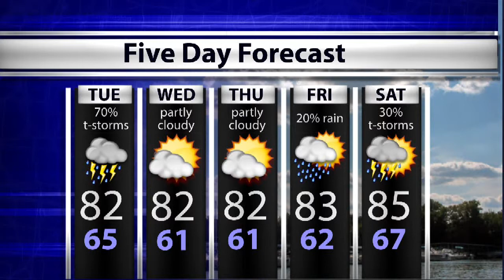WTIU Newsbreak July 7, 2014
WTIU's Joe Hren reports on police shootings in the Indiana and the Hoosier State's personalized plates program.